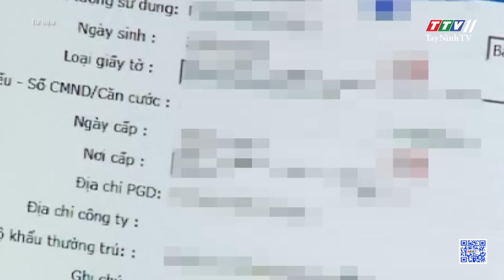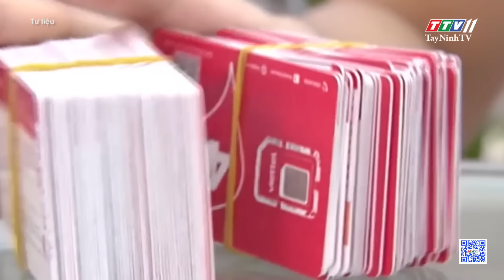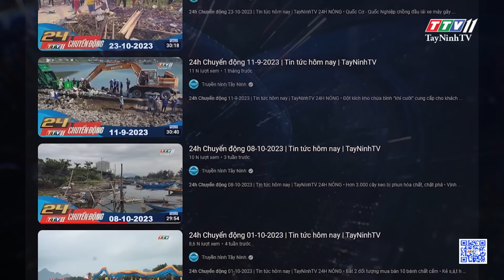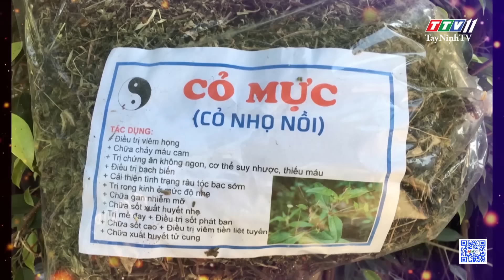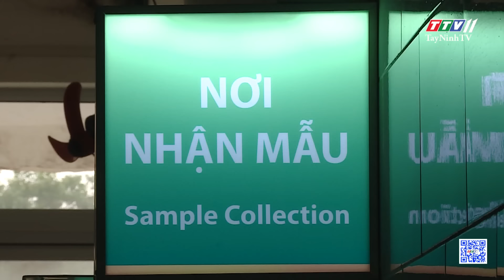24H Chuyển động 31-10-2023 | Tin tức hôm nay | TayNinhTV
24h Chuyển động 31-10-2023 | Tin tức hôm nay | TayNinhTV
24H NÓNG
• Con trai tâm thần chém tử vong cha và anh ruột
• Bé 3 tuổi bị hai chó Becgie tấn công
• Xuyên đêm khắc phục tuyến đường sắt Bắc - Nam bị sạt lở
• Người dân cần chủ động chống lừa đảo qua điện thoại!
• 24h chuyển động: mãi là bạn của mỗi gia đình!
• Xúc tiến mở loạt đường bay quốc tế để kết nối du lịch
• Du khách thích thú du lịch mùa hồng chín
• Người phụ nữ có thai 2 lần sau 3 tuần
• Độc lạ tranh graffiti giúp người khiếm thị ngắm được
• Người dân khu tái định cư vẫn lo lắng vì sạt lở
24H NÓNG
• Tai nạn liên hoàn khiến 5 người tử vong
• Ngộ độc rượu methanol tái diễn
• Gia Lai ơi - khúc ca thổ cẩm của Tây Nguyên!